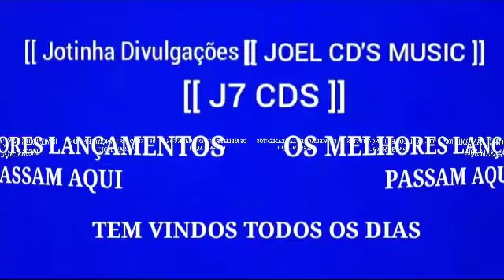DJ RAYSSA - APODEROSA CHEFONA!! 2023, FORROZIN 1.0 ATUALIZADO [ JOEL CD'S MUSIC.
ROMÂNTICO
PISADINHA
ARROCHA
LAMBADA
MÚSICA
PISEIRO
FORRÓ